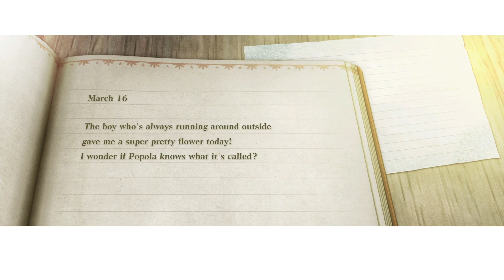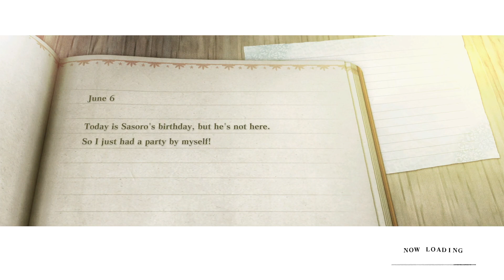NieR Replicant - Let's Play Part 5: Mother and Seafront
About Shawn Fausey:
Content Creator, Variety Gamer and Anime Enthusiast. I like to play games and watch anime and I also enjoy fitness.